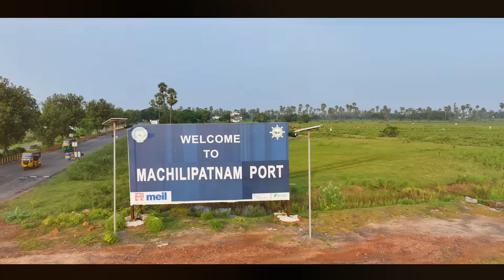The Untold Story of Machilipatnam Port’s Massive Transformation | Megha Engineering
Witness the monumental rise of Machilipatnam Port, India’s new maritime gateway on the central east coast. Built on challenging soft marine clay and wetlands, this greenfield project by MEIL is transforming nearly 2,000 acres with state-of-the-art engineering and innovation.

Discover how over 12 lakh meters of Prefabricated Vertical Drains, 188,000+ tons of rock armour, and monumental breakwaters spanning over 2 kilometres are transforming a modern port capable of handling vessels up to 80,000 Deadweight tonnage.

Follow the ambitious construction progress, featuring massive dredging, advanced soil stabilisation, and precision-built berths, as India’s trade routes are reshaped. Currently under construction, this project is a testament to MEIL’s engineering expertise and visionary leadership, anticipated to drive economic growth and regional development when fully operational.